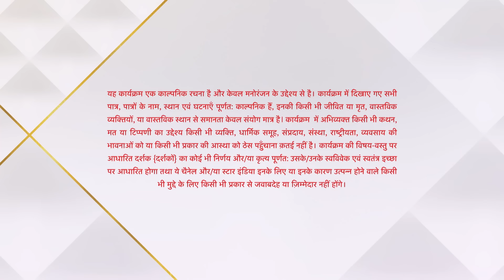ये है चाहतें | Family Blamed Preesha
Preesha ko Yuvraj ke saath dekhkar sabhi log uske charitra par savaal uthate hain aur sacchai jaane bina uske baare mein buri baatein kehti hain. Jab Preesha sach bolne ki koshish karti hain kaun karega uspar vishwas?